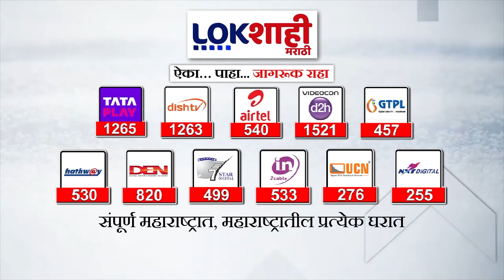Sanjay Raut | राऊतांची मुख्यमंत्री शिंदे आणि अजित पवारांवर टीका | Lokshahi Marathi